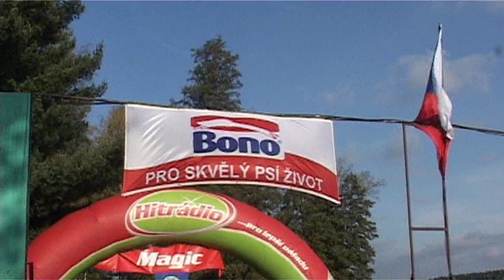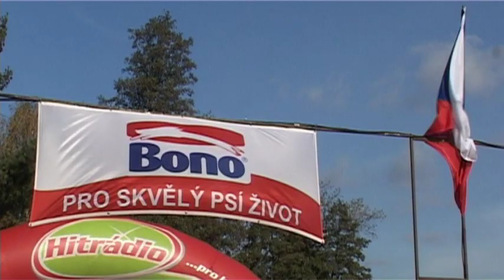BONO 16.-17.října 2010 Díl 2.